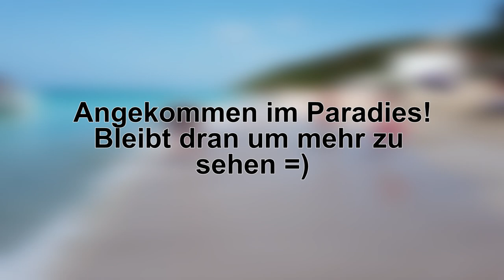Arbeiten wo andere Urlaub machen I Crewleben I Jobgoal I MelliPirelli Vlog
Mein Equipment :
Dji Osmo Pocket
Canon Legria Mini X
Canon Eos 80d

Meine Kamera